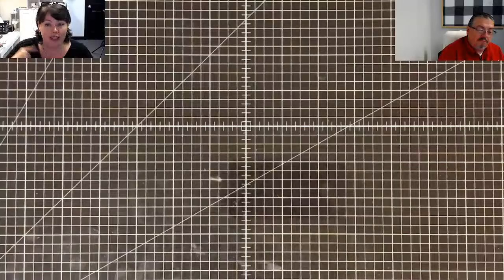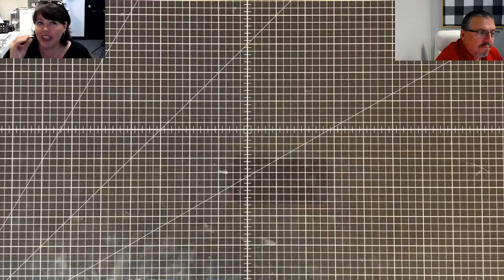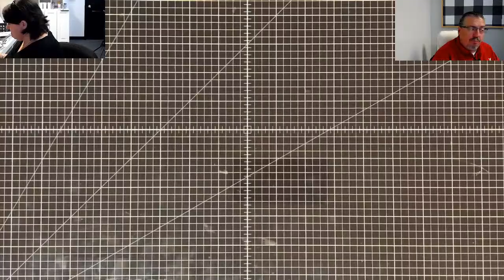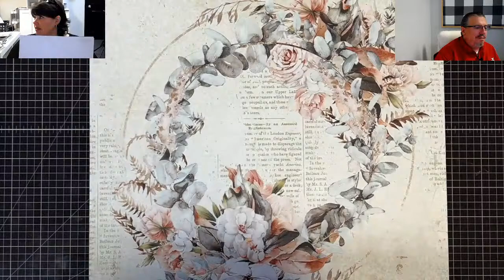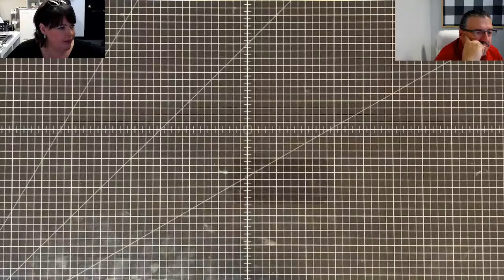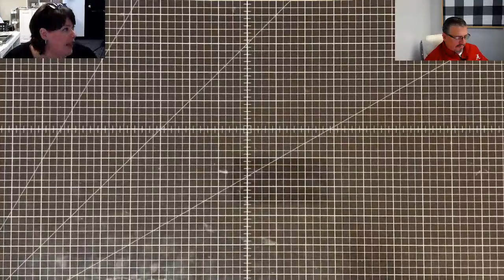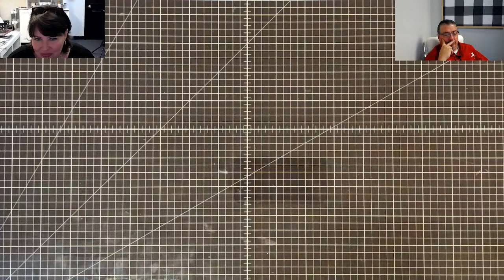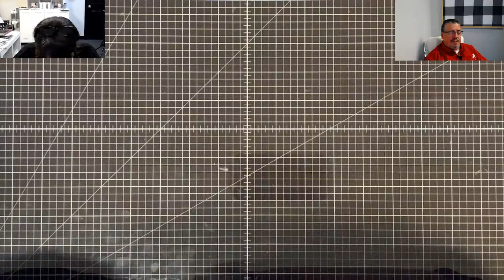Two fun easy projects that start as one!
~~MEASUREMENTS~~
A2 card base that is 4 1/4" x 5 1/2"  we used white cardstock
1 pieces of coordinating cardstock that measures 3 1/2" x 5 1/2"
1 piece of pattern paper that measures 3" x 5 1/2"

Tag:  that measures 2 3/4" x 4 1/4" we use white cardstock
1 piece of scrap pattern paper that is large enough to stamp the  image on

*Here is our Weekly Video Schedule:
- Sundays 6:00pm CST | Created In Christ Devotion
-Tuesdays 6:0pm CST |The Crafter Show
-Tuesdays 6:30pmCST The Crafter After Show
-Thursdays 2:00pm CST | Craft O'clock Show
-Thursday 6:00pm CST Maymay Recorded Tutorial
-Saturdays 6:00pm CST | Maymay Recorded Tutorial

Maymay Made It
1616 7th Street N
Clanton, AL 35045